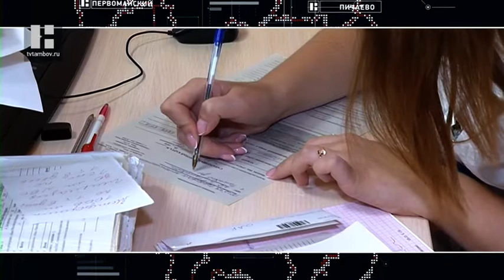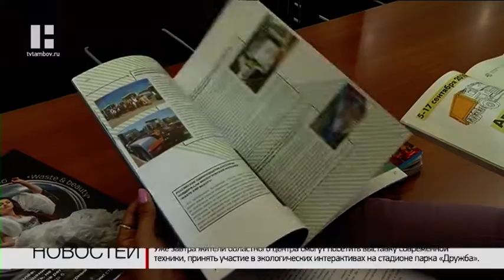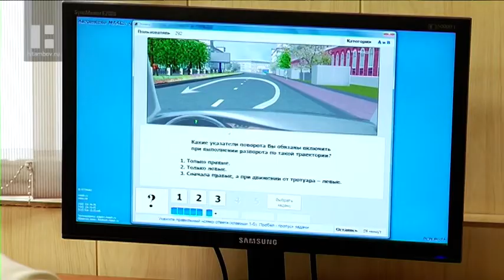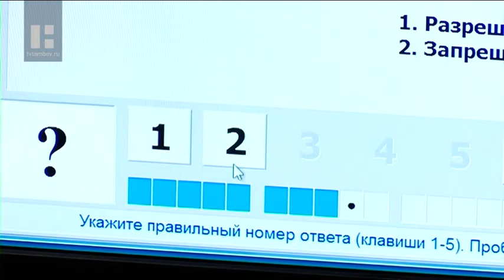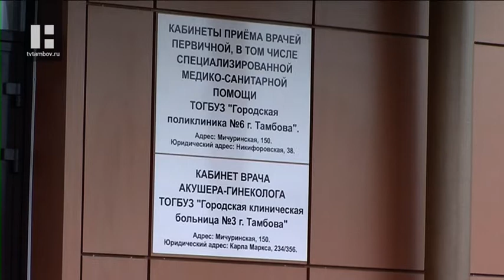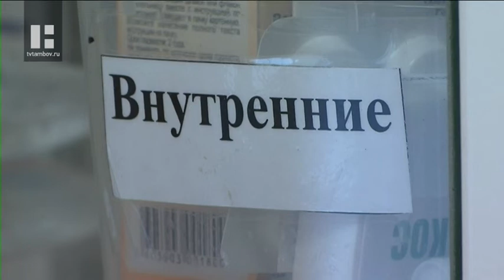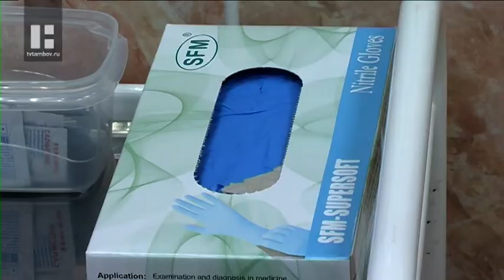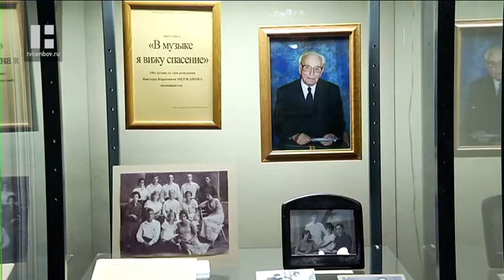"Область новостей" в 19:00. Выпуск 06.09.19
Главные темы:

Поисковики Псковской области нашли останки солдата Великой Отечественной войны.

Стартовал всероссийский автопробег, который организовала ассоциация «Чистая страна».

В Тамбове выбирали лучшего таксиста.

В Тамбове прошел Всероссийский фестиваль «Вместе ярче».

Для удобства жителей севера сразу две тамбовские поликлиники открыли дополнительные кабинеты врачебной помощи.

Хакасский национальный театр кукол «Сказка» приехал в Тамбов с гастролями.

В Тамбовском музыкально-педагогическом институте имени Рахманинова стартует новый концертный сезон.